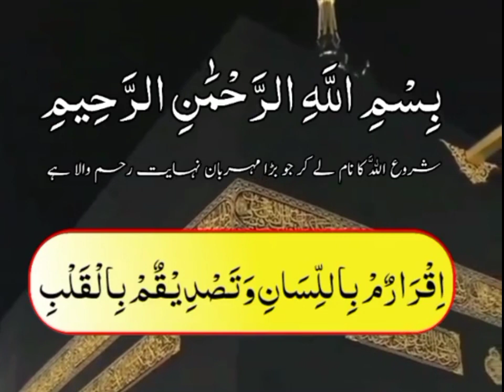Iman mujmal | imana mujmal 🤲 Dua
imana mujmal and imana mufassal imana mujmal imana e mufassal imana mujmal amantu billah

This channel abute the islamic related plz support the islam